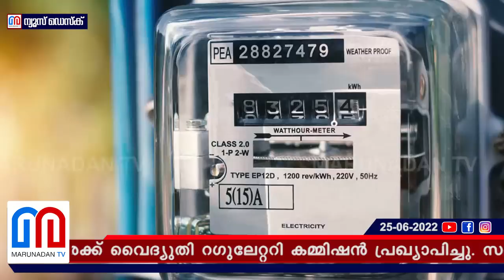പുതുക്കിയ വൈദ്യുതി നിരക്ക് പ്രഖ്യാപിച്ച് വൈദ്യുതി റഗുലേറ്ററി കമ്മിഷൻ l Electricity charges Kerala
അടുത്ത ഒരു വർഷത്തേ‍ക്കുള്ള പുതുക്കിയ വൈദ്യുതി നിരക്ക് വൈദ്യുതി റഗുലേറ്ററി കമ്മിഷൻ പ്രഖ്യാപിച്ചു. സംസ്ഥാനത്ത് വൈദ്യുതിനിരക്കിൽ 6.6 ശതമാനം വർധനവ് ഏർപ്പെടുത്തി. പ്രതിമാസം 40 യൂണിറ്റ് ഉപയോഗിക്കുന്ന 1,000 വാട്ട് കണക്ടഡ് ലോജുകൾക്ക് വർധനയില്ല.